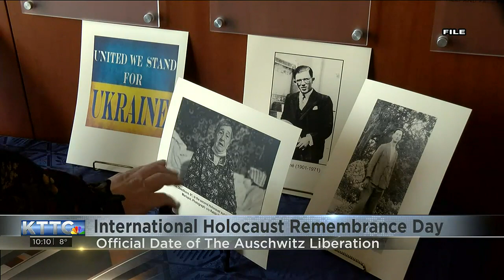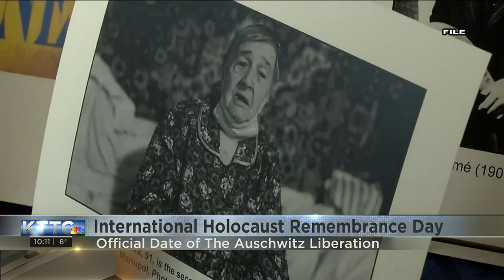Rochester rabbi shines light on the importance of International Holocaust Remembrance Day